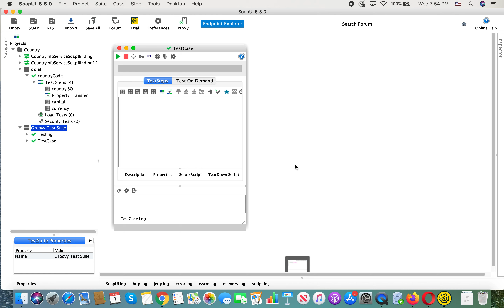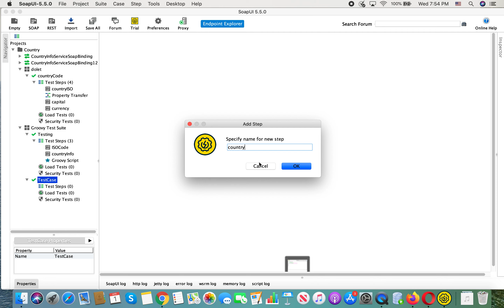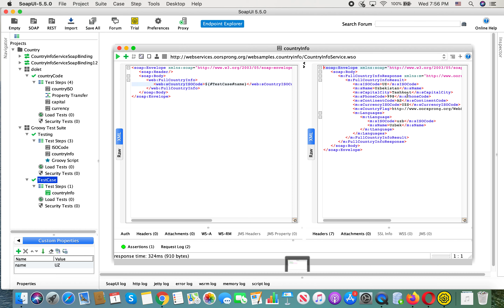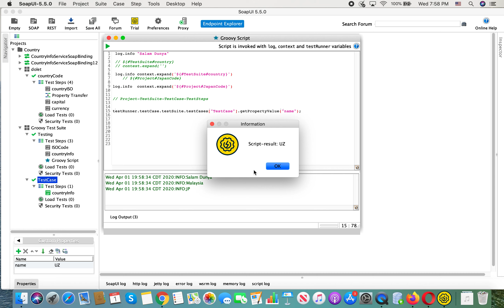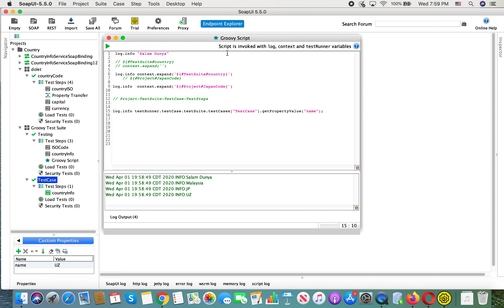تور مۇلازىمەتلىرى دەرسىلىكلىرى 16-قىسىم[SoapUI: Soap Project Introduction to Groovy Script part2]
بۇ قىسىمدا گىروۋىي كودىنىڭ داۋامى سۆزلىنىدۇ.